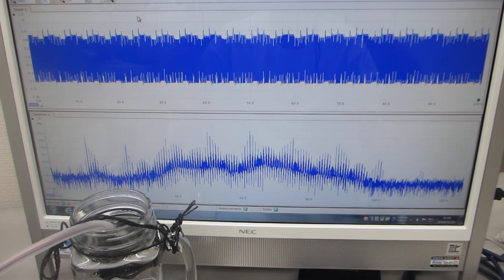オリジナル超音波プローブによる、スイープ発振制御技術（超音波システム研究所）